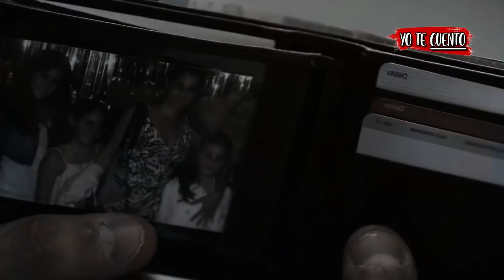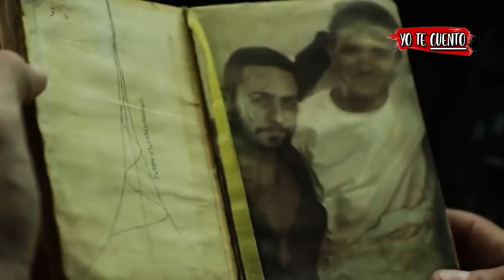Una CARRETERA SIN FIN 😱 (El Incidente) en 10 Minutos | Yo te Cuento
Resumen de El Incidente (película completa) en 10 Minutos (más o menos). Por si no la viste o la dejaste a la mitad, Yo te Cuento El Incidente una pelicula mexicana sobre una carretera sin fin (infinita) de la escena inicial a la escena final en minutos. El Incidente en español de México (Película mexicana). Películas bizarras, El Incidente te la resumo así nomás.